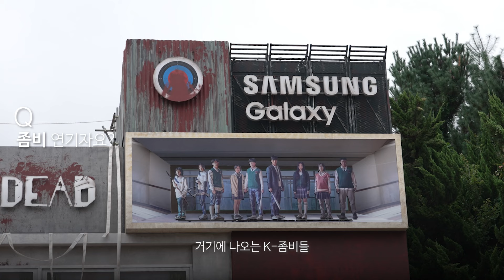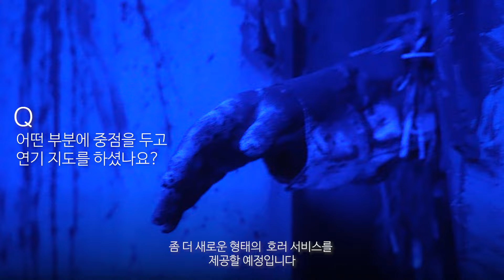블러드시티 좀비 연기자 오디션 현장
호러메이즈 너무 무서엉

🎢티타남 공식 인스타그램🎢